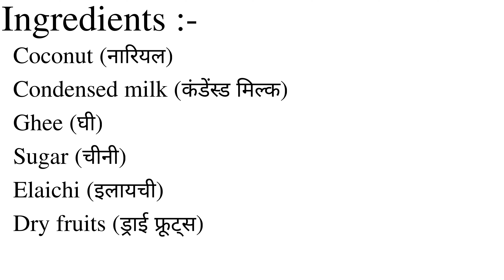इस दीपावली बनाएं स्वादिष्ट और आसान नारियल के लड्डू | Great Plates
great plates
nariyal ke ladoo
nariyal ladoo recipe
nariyal ladoo
nariyal ke laddu
coconut ladoo recipe
coconut ladoo
ladoo recipe
nariyal ladoo recipe in hindi
nariyal laddu
nariyal ke laddu kaise banaye
nariyal ki barfi
nariyal ke laddu kaise banate hain
ladoo
nariyal laddu recipe
easy nariyal ladoo
nariyal recipe
kachche nariyal ke laddu
nariyal ka laddu
upvas ke laddu
nariyal ke laddu banane ki recipe
nariyal ke laddu banane ka tarika
nariyal ki mithai
नारियल के लड्डू
कच्चे नारियल के लड्डू
नारियल लड्डू
नारियल के लड्डू कैसे बनाएं
नारियल के लड्डू रेसिपी
नारियल के लड्डू बनाने की विधि
नारियल के लड्डू बनाने के तरीके
नारियल के लड्डू कैसे बनाते हैं
कच्चे नारियल के लड्डू कैसे बनाएं
नारियल लड्डू बनाएं
नारियल लड्डू रेसिपी
ताजे नारियल के लड्डू
नारियल के लड्डू बनाना
गुड़ वाले नारियल के लड्डू
नारियल के लड्डू की रेसिपी
कैसे बनाएं नारियल के लड्डू
नारियल के लड्डू कैसे बनाये
festival special sweet recipes
indian sweets
sweet recipes
indian sweets recipes
festival sweets
festival sweet
festival sweet special
festival special recipe
festival recipe
diwali special sweets
festival special sweet recipe
festival special home made sweet
sweet recipe
diwali sweets recipe
diwali sweets recipes
sweets recipe
sweets
indian sweet recipe
sweets recipes
special sweets
festival special recipes
festival special dessert
diwali special
diwali recipes
diwali sweets recipes
diwali recipe
diwali snacks recipes
diwali sweets recipe
diwali special sweet recipe
diwali nasta recipe
diwali special snacks recipe
diwali sweet recipes
diwali
diwali special sweet
recipe
diwali dry snacks recipes
chakli recipe
diwali special sweets
diwali sweet recipe
diwali snacks
dipawali recipe
diwali snacks recipe
coconut ladoo
coconut ladoo recipe
coconut laddu
ladoo recipe
coconut ladoo with condensed milk
nariyal ladoo recipe
how to make coconut ladoo
coconut laddu recipe
ladoo
coconut ladoo recipe in hindi
easy coconut ladoo
nariyal ladoo
quick coconut ladoo
coconut ladoo with milkmaid
nariyal ke ladoo
coconut laddu in hindi
how to make coconut laddu
coconut ladoo recipes
coconut ladoo without jaggery
instant coconut ladoo recipe
coconut laddu without jaggery

Music in the video :- Mountain Sun by Audionautix (YouTube music library)